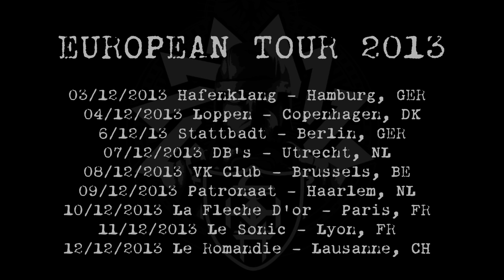Corrections House Tour Video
Corrections House is Mike IX Williams, Scott Kelly, Bruce Lamont, Sanford Parker and Seward Fairbury.